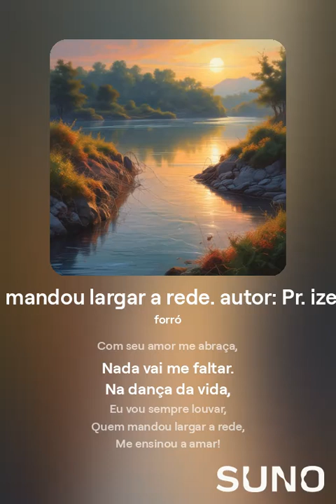Quem mandou largar a rede autor Pr izenilson 1